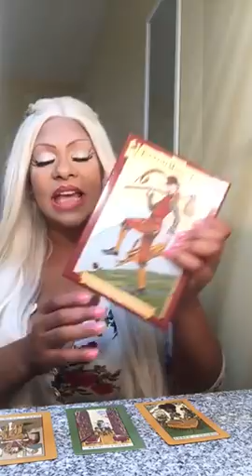Libra tarot October 13th-20th 2017 jamiezebra23.com